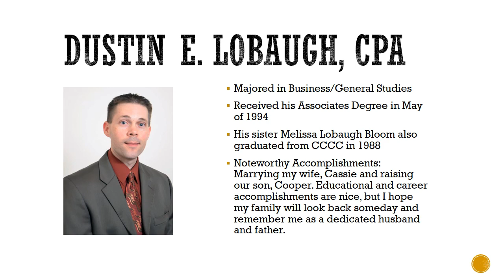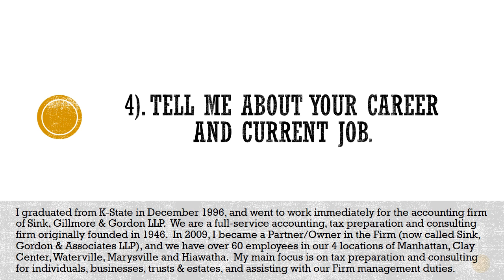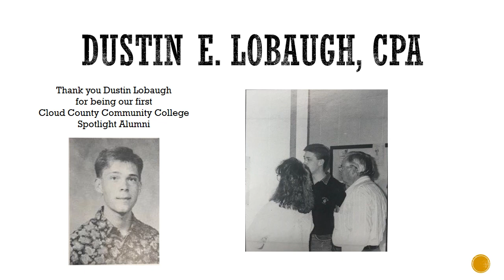Cloud County Community College Alumni Spot Light - Dustin Lobaugh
Cloud County Community College Foundation has started an Alumni Spotlight program, highlighting our amazing alumni  and sharing their story of their success.